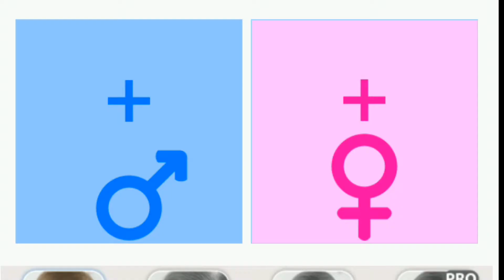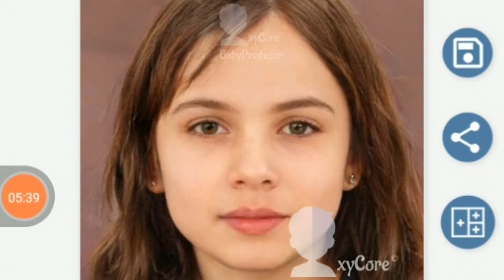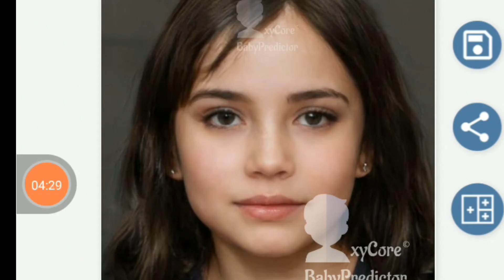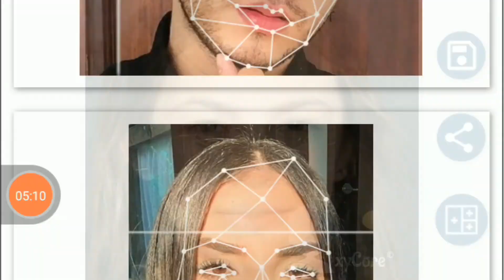Así se Vería KIMA de Adolescente !!!!!!